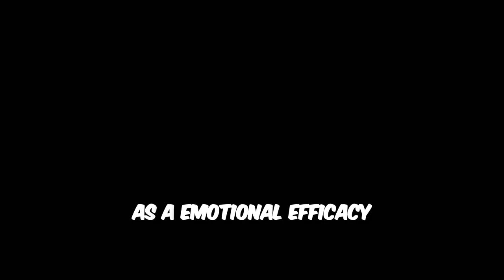Captivating Cinematic Experience Exploring Societal Issues in a Dystopian Landscape#shorts